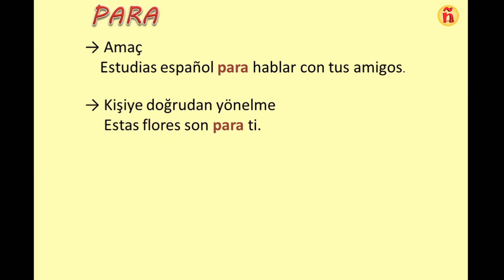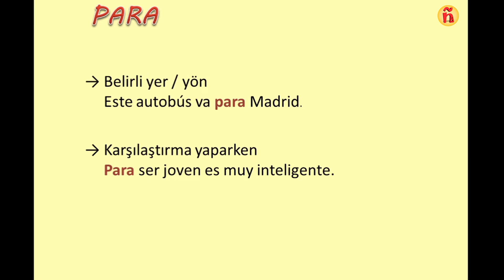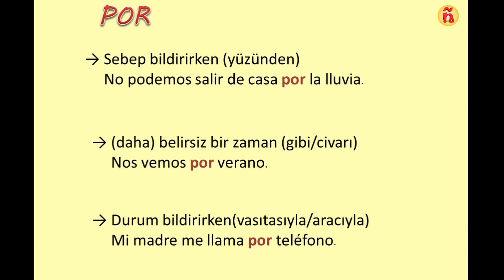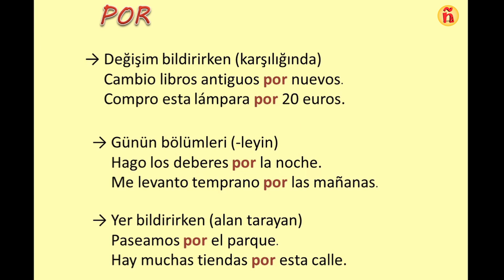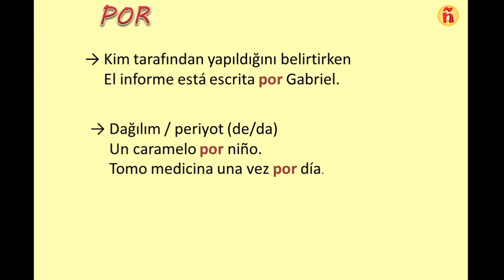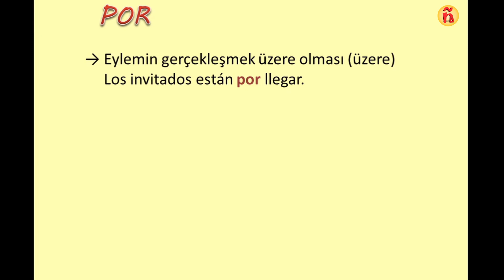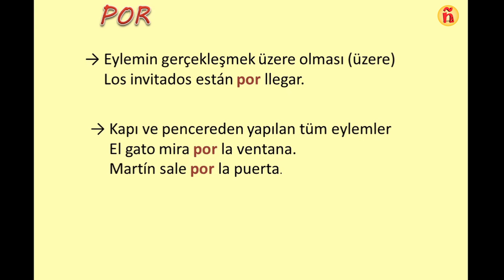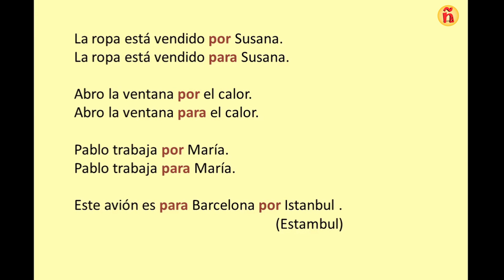50 (A1)| ¿Para o por?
Merhabalar :)

İşte birçoğunuz tarafından beklenen an ... PARA ve POR
Slayt olarak hazırladığım bu videoda kullanımı en basit haliyle size anlatmaya çalışıyorum. Umarım bu videodan sonra 'para' ve 'por' edatları sizin için çok kolay bir konu olacaktır.
Eğlenceli olması dileğiyle ...
(kitap sayfa 76 ve 77)